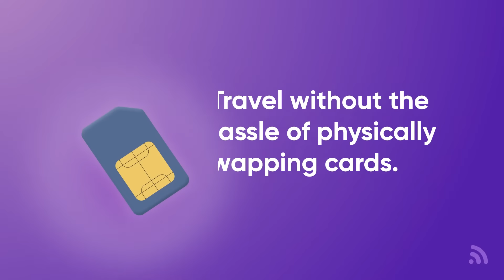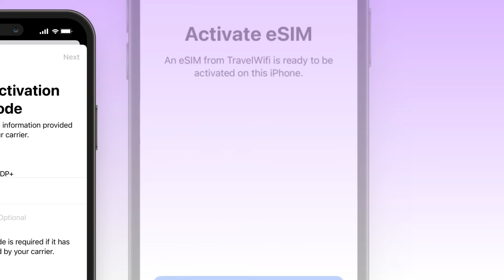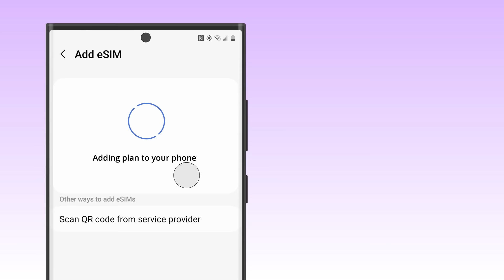How to activate TravelWifi eSIM on iPhone and Android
Learn how to install eSIM by TravelWifi in just a few clicks.

This guide covers the following steps:
• How to purchase eSIM
• How to install eSIM on iOS and Android devices
• Manual installation

Connect with TravelWifi and discover what’s possible with our full range of products and services.